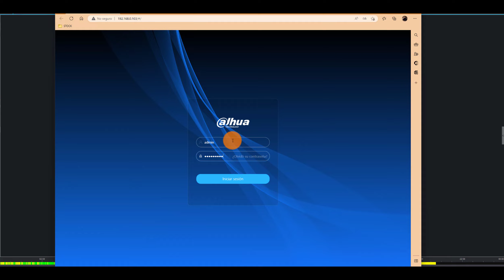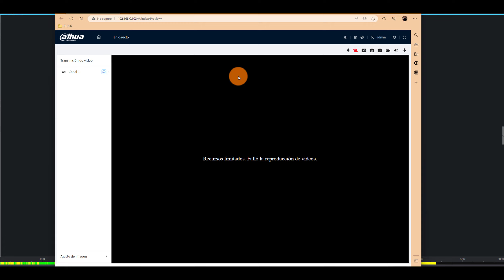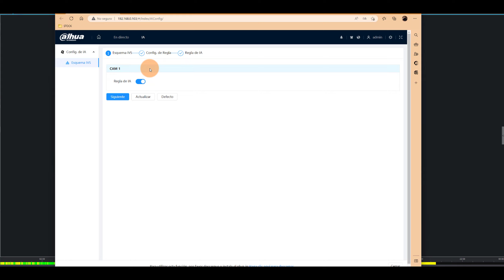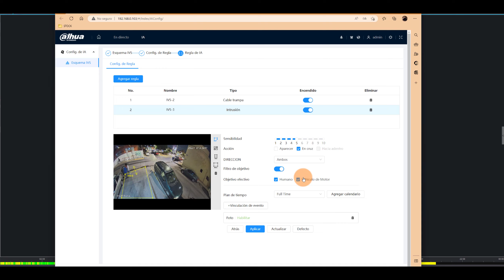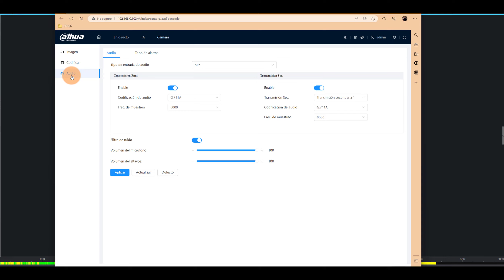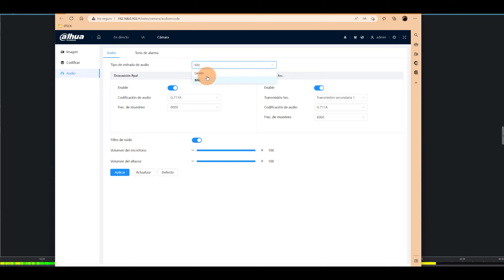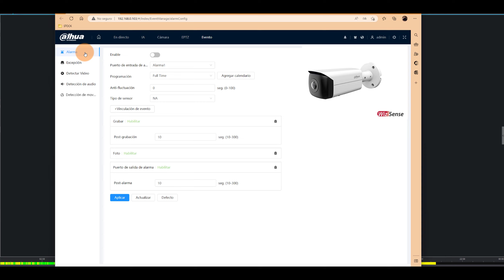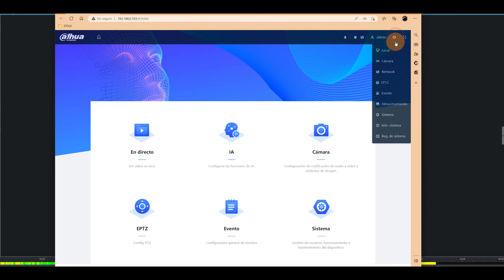Cámara Panorámica 180° grados HFW3441T AS P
La cámara DAHUA IPC-HFW3441T-AS-P es una Cámara IP Bullet Panorámica Resolución de 4 MP con Lente de 2.1 mm y un verdadero gran angular ∢ 180°. Esta cámara cuenta con un infrarrojo de 20 mts, características IA WizSense como Detección de Movimiento Inteligente, Protección Perimetral, chip Starlight, soporte para alimentación PoE, compensación WDR, compresión H.265+, protección  IP67, cuenta con entrada para audio y salida para audio así como un Micrófono incorporado y también entrada y salida de alarmas.